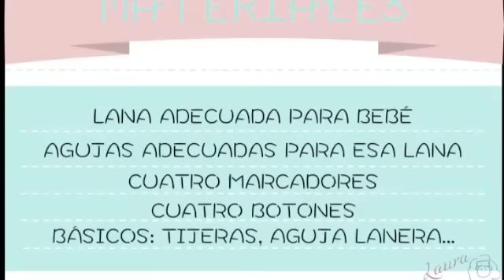Cómo tejer una chaqueta o saquito de bebé ♥ Laura DIY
MODIFICACIONES:

7:28 Cuando llegamos a la vuelta 15, que es en la que os digo "Cuando tengáis 108 puntos" serían 104 puntos.

9:48 Vamos haciendo aumentos, según te digo en el vídeo en este minuto, hasta llegar a 190 puntos, perdona, sería 192 puntos.

Las agujas que utilizo para tejerlo son de Knit Pro:

Los botones son de plástico, imitación a piel:

Si quieres más información de este trabajo, la tienes en el siguiente enlace:

Cualquier duda que tengáis me lo podéis dejar en comentarios.

Me puedes seguir a través de:

- Blog de punto a dos agujas, ganchillo o crochet, costura, manualidades y DIY.